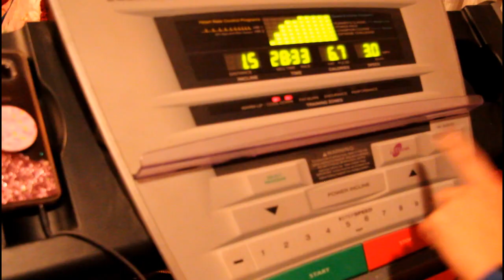NEW YEARS RESOLUTION FAILS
Hey guys Komedy Queen here,
I know it has been a long time since I have posted. And I will do a video explaining that soon, but thanks for those of you who are still supporting my channel despite my absence. I am going to post every Wednesday at 3:30 PM.

song at the end: Vamps-Cheater